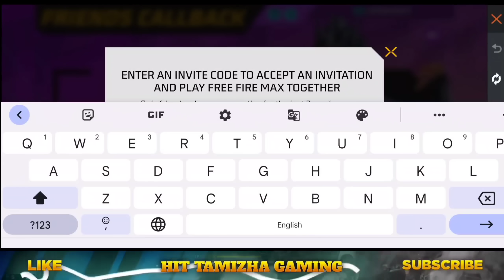HOW TO COMPLETE FRIENDS CALL BACK EVENT IN TAMIL 🔥 | NEXT WEAPON ROYAL 😍 ELITE PASS DISCOUNT EVENT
ABOUT THIS VIDEO :

MYSTERY SHOP EVENT 🧨 ELITE PASS DISCOUNT 100% CONFIRM - para SAMSUNG,A3,A5,A6,A7,J2,J5,J7,S5,S6,S7,S9,A10,A20,A30,A50

Free Fire Top Country :
1.Garena Free Fire Indonesia Live
2.Garena Free Fire Brazil Live
3.Garena Free Fire Brasil Live
4.Garena Free Fire India Live
5.Garena Free Fire Singapore Live
6.Garena Free Fire Thailand Live

★ How to complete Friends call back event free fire
★ How to complete Friends call back event free fire in tamil
★ Friends call back event free fire in tamil
★ Friends call back event free fire
★ Friends call back event trick free fire
★ New Friends call back event free fire
★ Friends call back event in Tamil
★ Next weapon Royal free fire
★ Next weapon Royal free fire in tamil
★ Upcoming weapon Royal free fire in Tamil
★ SVD Weapon Royal free fire
★ New weapon Royal free fire in tamil
★ Mystery shop event free fire
★ October Elite pass discount event free fire in Tamil
★ Diwali Elite pass discount event free fire

Friends call back event code not working problem solution free fire
Friends call back event free bundle free fire
Free bundle event free fire in Tamil
Unlimited room card free fire
Diwali Mystery shop event free fire in Tamil
Next weapon Royal gun skin free fire in Tamil
Upcoming event free fire tamil

1) How to complete Friends call back event free fire
2) How to complete Friends call back event free fire in Tamil
3) Friends call back event in Tamil
4) Next weapon Royal free fire in tamil
5) Elite pass discount event free fire in tamil
6) Free Fire Event
7) Free Fire New Event
8) Ff New Event
9) New Event Of Free Fire
10) New Event In Free Fire
11) New Event Free Fire
12) Free Fire New Event Today
13) Today New Event
14) Today New Event Free Fire
15) How To Complete New Event Free Fire
16) How To Complete New Event In Free Fire
17) How To Complete Free Fire New Event
18) Ff New Event Today
19) New Event Ff
20) New Event Of Ff
21) Garena Free Fire New Event
22) Garena Free Fire New Event Today
23) New Event Garena Free Fire
 24) Free Fire Live
25) Free Fire